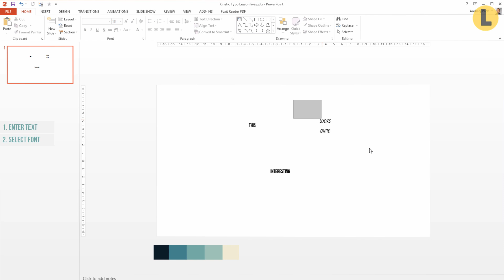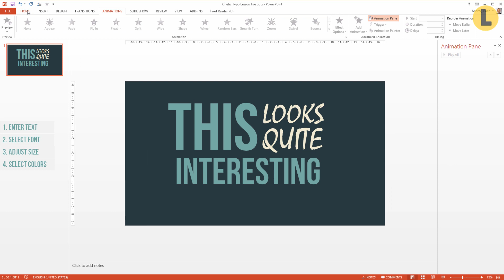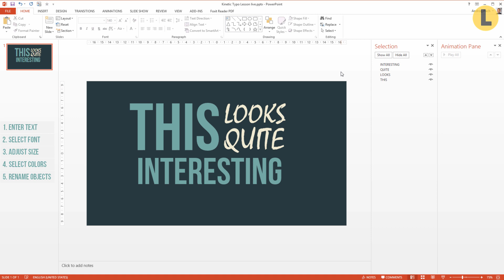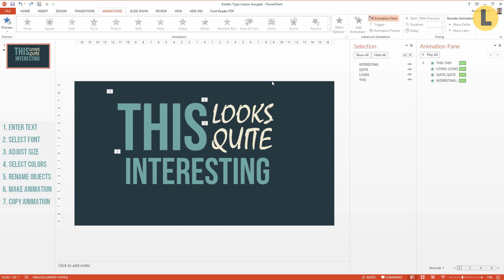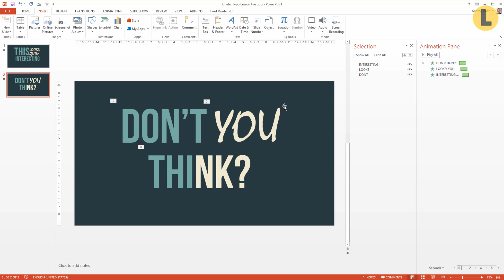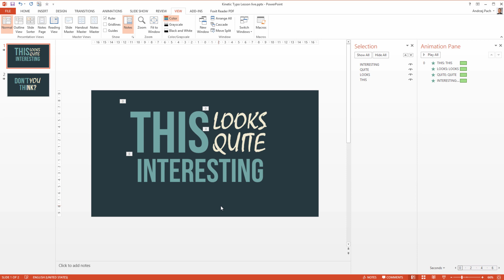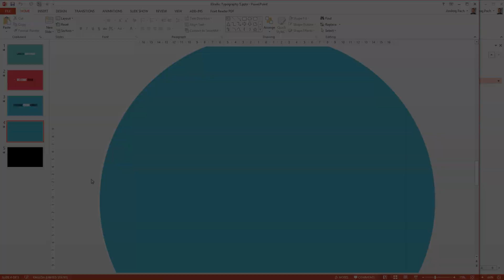Simple Kinetic Typography in PowerPoint | PowerPoint Tutorial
Fonts I have used:
- Bebas Neue (Free font)
- Mistral (This is a paid font I purchased a while ago, you can use any "handwritten" font for that)

Steps you need to take to complete this animation:
1. Enter text
2. Select font
3. Adjust size
4. Select colors
5. Rename objects
6. Make animation
7 Copy animation

This worksheet let's you work more effective!

Powerpoint allows you to create nice kinetic typography animations and kinetic typography template in powerpoint which look just like they were made via expensive software like After Effects, Cinema or similar. In this short tutorial I am trying to share valuable powerpoint tips and tricks how to prepare such a animation and show you the workflow you can use to make promotional videos, animations, typography videos etc. I hope you enjoy !

TRANSCRIPTION:
Did you know that you can use PowerPoint as a video editing software let me show you a quick tutorial where I will make a connect typography animation inside of PowerPoint and please stay tune to the end of the video very for a cool bonus I want to share with you, let’s watch now what we are going to prepare here {slide presentation showing} This is the animation we want to prepare let’s keep it short and start to working. Alright we have a blank presentation file. Let’s go to insert textbox and insert the first text.  I want to copy it three times so I have four and adjust the text of it as you see I have the text I quickly select a font I know I used BEBAS for the first two and the second one was a { mistral} this is a paid font  but you can use any font you like  I just chose a hand written font because it looks nicely with the BEBAS used now we need to work with this size  the first one need to be really big in this text, the second one should also be pretty big, let me just work with the left overs as big as we want we place them right as you see I have some colours prepared this is a  screen shot and I want to start adjusting it. I select the first two text I go to eyedropper, I click on the eyedropper and I select the colour I want, I do the same for the second text and I change the background to a solid fill, once again eyedropper I select the right colour, okay I finally have the colours.  I go to view I dis select the guide so I see everything and we are prepare for the fun part, the animation itself.
When you work with object in animations you need to be aware of two things you open up the animation pane and what also useful is opening up the selection pane. The selection pane shows you the latest design end of PowerPoint.  To make it work easier I can rename every layer.  You have the layers and the text book rename it will be easier to use animation so lets us get going .I go to animations and I select fly in we see an animation has appeared I make it a bit bigger I make it with previous so it starts immediately and I go play as you see it comes from the bottom. I hit affect options and I want it to come from the top, alright we have the first animation now you should make the animation a bit longer so it looks more interesting and just up slower. So we have 125 on this animation we double click on the animation to make it even nicer, we go to affect and we make a little bounce effect. For example half a second of a bump now let’s see what happens the animation comes in and the text bumps a little, this looks perfectly nice, now we can copy over the animations I select the first text, I go to animations and I chose animation painter, I paint the animation over again and again and  the last time for the last text, now I select both the right text I go to effect options and I want this text to go from left and this is the best part we’re ready with the first slide you can preview what you did achieve by hitting play from a very smooth animation going on now I go to transition and I want this slide to precede after five seconds I definitely don’t want any transition duration select none and I copy over this like to show you something even more interesting.